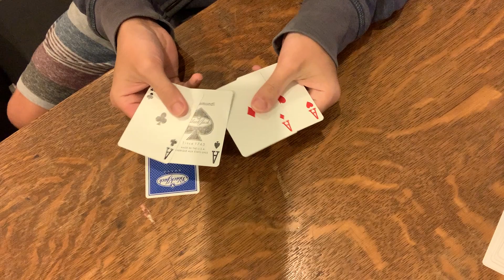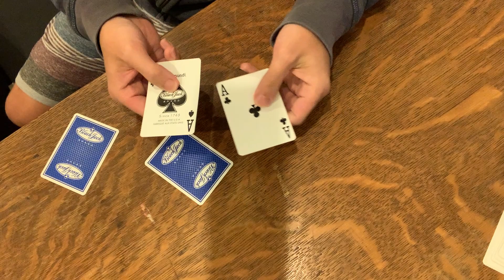GrassHopper by CHITOSE (1st try like ever)